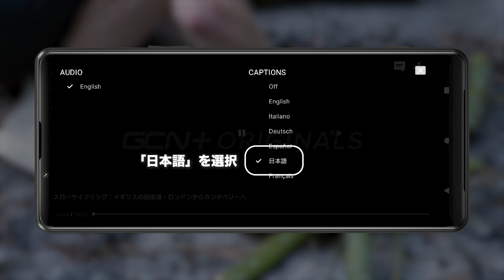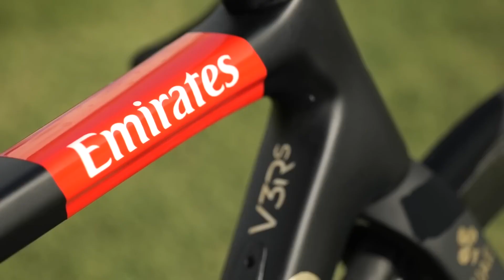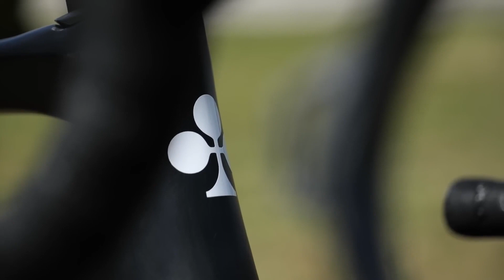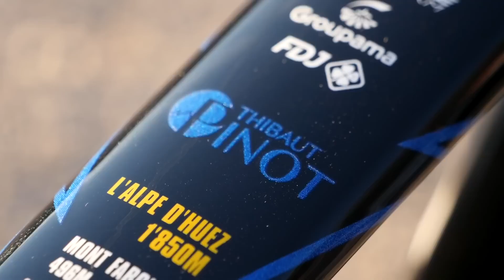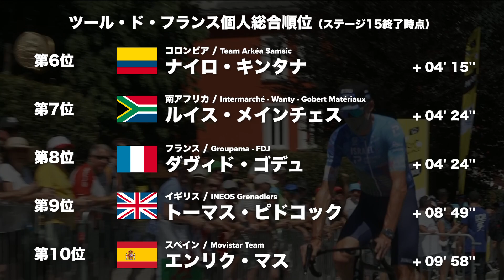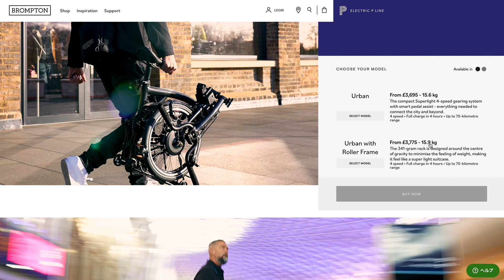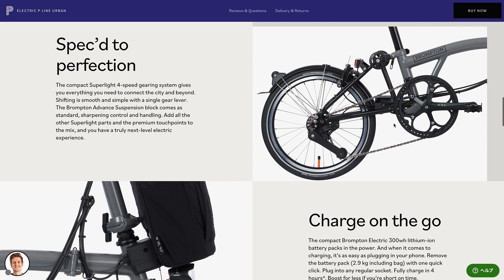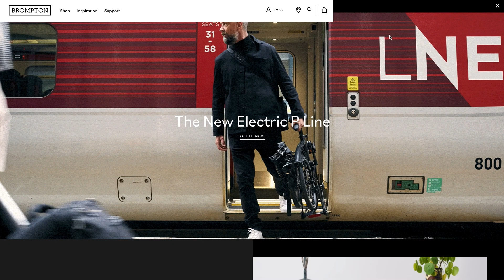ツールを走るバイクの重量を調べてみると！？【GCN JAPAN SHOW 161】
今週のGCN JAPAN SHOWは、 ツールドフランス を走るプロバイクの "重さ" の話からスタート! 他にもブロンプトンの折り畳みeバイクや最新レースの情報、みなさんの写真&コメント紹介など、今回も情報満載でお届けします。

※GCN+ とGCN Racing Japanでは、Tour de France Femmesの日本語ハイライトも配信予定です。お楽しみに！

00:00 お知らせ
01:02 オープニング
01:24 リードストーリー
10:42 レースニュース
17:02 テック・オブ・ザ・ウィーク
20:12 キャプション・コンペティション
22:29 サイクリング・インスピレーション
24:48 コメント・オブ・ザ・ウィーク
29:53 チャンネル・ラインナップ＆エンディング

業務内容: GCN JAPAN の動画への出演、出演に関わる業務全般、動画企画等
雇用形態: 応相談
賃金・諸条件: 応相談
応募に必要な資料: 履歴書、自己PR、戦歴

第二弾！ツール・ド・フランスで話題の新テック！【GCN JAPAN SHOW 160】
ツール・ド・フランスで話題の新テックはこれだ！【GCN JAPAN SHOW 159】
【検証】夏のサイクリングでどれくらい汗をかくのか！？